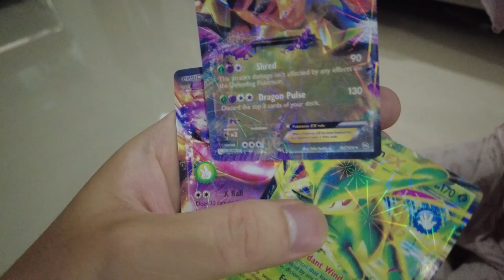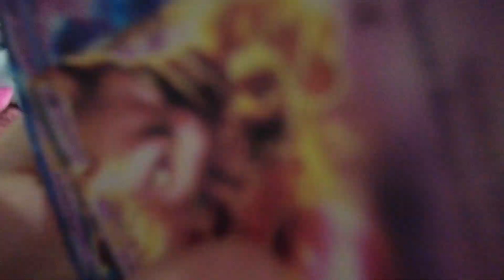ออมเล็ตรีวิว กล่องสุ่ม VS ถุงสุ่ม 5 บาท! | KAIJIAW FILM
KAIJIAWFILM ออมเล็ต เฌอเบ็ท ออมเล็ตรีวิว กล่องสุ่ม VS ถุงสุ่ม 5 บาท! | KAIJIAW FILM